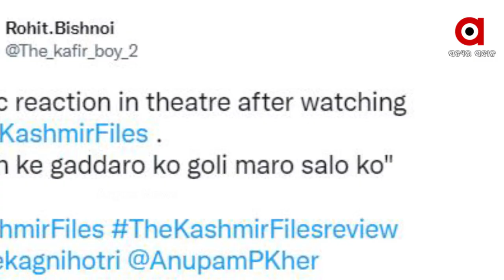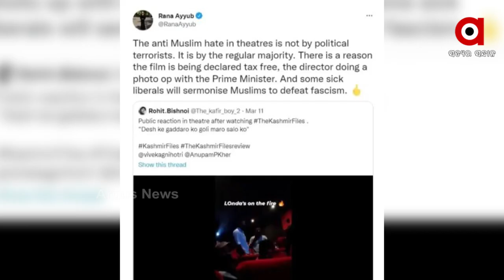Kashmir Files | Rana Ayyub claims slogan against terrorists is directed towards Indian Muslims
Following the release of the movie ‘The Kashmir Files‘ on March 11, a Twitter user named Rohit Bishnoi had shared visuals from a movie theatre wherein the audience was heard chanting slogans against the terrorists and enemies of India.   Washington Post columnist Rana Ayyub played the Victim Card and falsely claimed that a slogan intended for terrorists and enemies of India was directed towards common Indian Muslims.